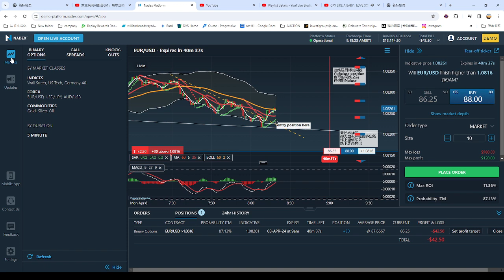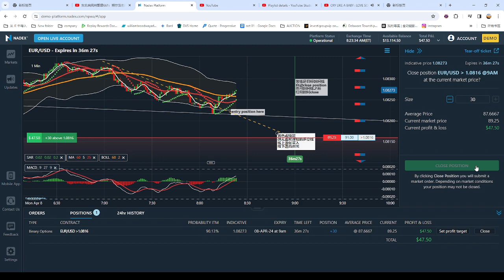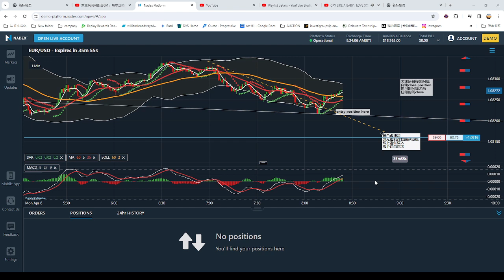弹无虚发实战视频97：今日有视频有真相的获利方法: FOREX LIVE Trading Process 外汇交易实战图例和视频with relax music 2024-04-08 08-18